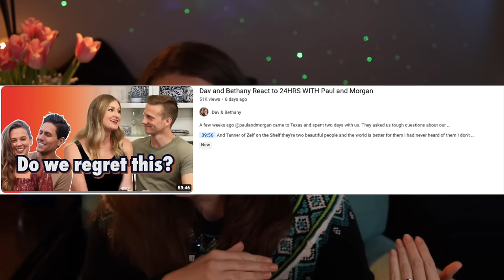I was Wrong About Dav and Bethany. Paul and Morgan Are Still the Worst.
Last year, I made a video talking about Christian couples that I thought had no business offering marriage advice given the apparent state of their unions. I pointed out that their godly marriage seemed woefully unhappy.

In the "24 Hours With" video, and subsequent reactions from Bethany and Dave and Paul and Morgan, a few of the assumptions I made got turned on their heads.

For this video, I recklessly speculate about what Dav's deconstruction means for the future of Girl Defined, and I can't help but point out a few of @PaulandMorgan's fresh hypocrisies and scriptural blind spots.